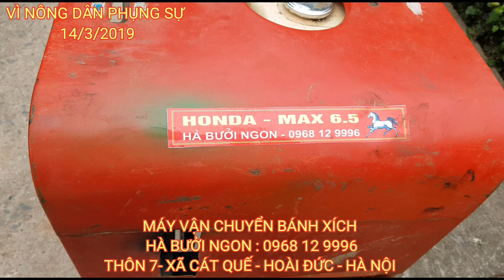XUẤT MÁY BÁNH XÍCH LÊN PHÚ THỌ : 0968 12 9996